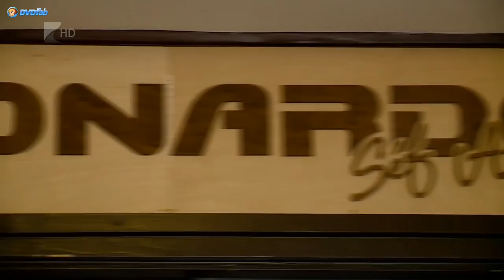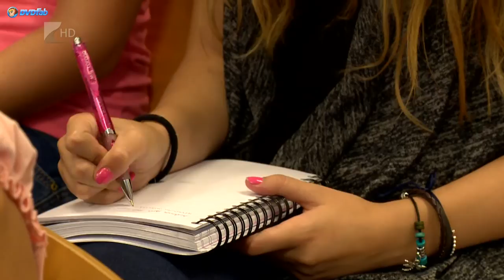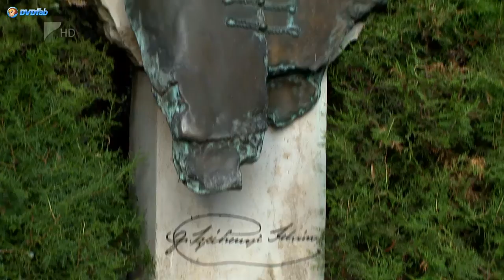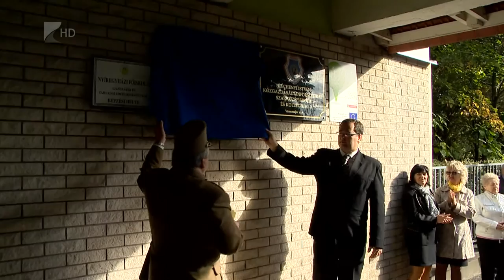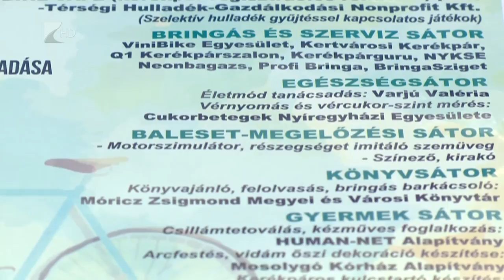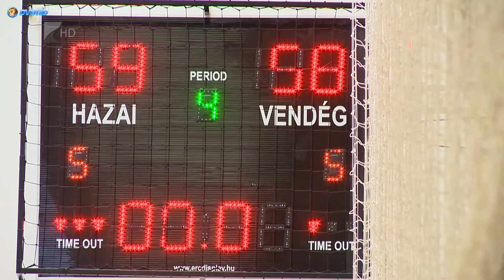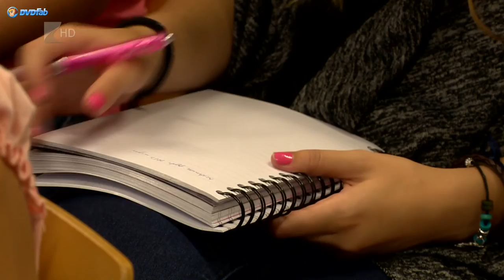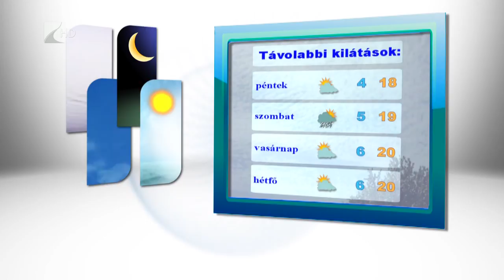Híradó 2016.09.21. - Kölcsey Tv